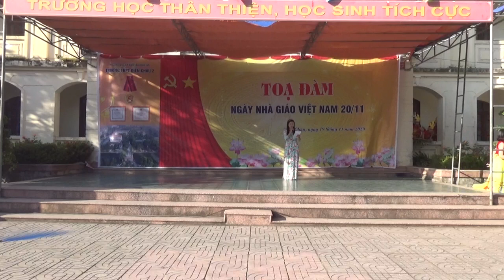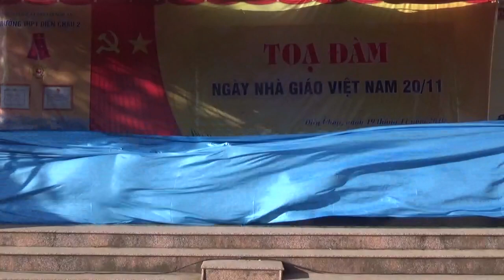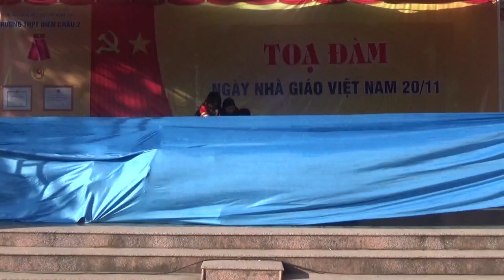CÔ GIÁO VỀ BẢN CHI ĐOÀN 11A